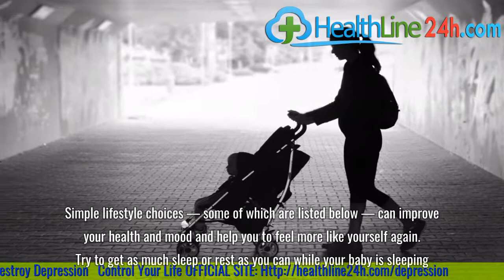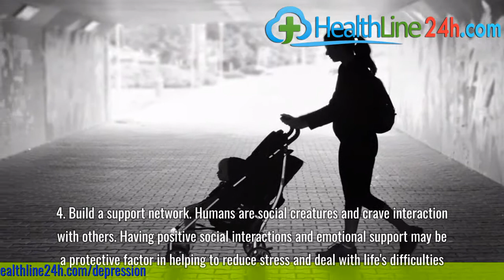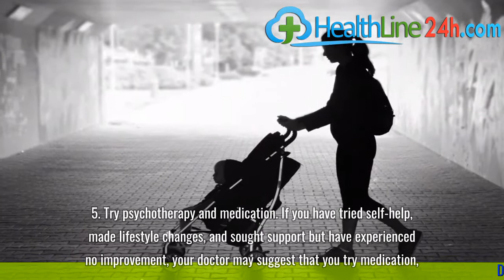Life hacks Dealing with postpartum depression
Becoming a parent triggers an array of emotions, from joy and excitement to anxiety and fear. Baby blues are fairly common among new moms, but how do you cope with postpartum depression, a long-lasting and severe mood disorder?